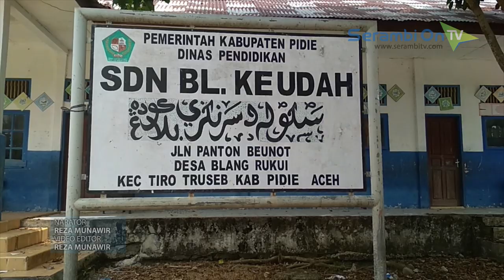Dewan Soroti Realisasi Proyek Waduk Tiro, Masyarakat Dukung Pembangunan Asal Tidak Direlokasi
SERAMBITV.COM, SIGLI - Proyek pembangunan waduk Tiro di Kemukiman Blang Keudah, Kecamatan Tiro, Kabupaten Pidie menjadi sorotan masyarakat.Ketua Komisi C DPRK Pidie, Isa Alima bahkan menyebut ada kesan pemerintah tidak transparan dengan alasan sejauh ini proyek tersebut belum ada realisasi.Ia pun mengklaim tak ingin proyek ini justru merugikan masyarakat di sekitar lokasi.Di lain pihak, sejumlah masyarakat Kemukiman Blang Keudah menyatakan penolakan relokasi.Sebaliknya, mereka mengaku mendukung proyek itu bahkan mempersilahkan pembangunannya segera dilakukan, namun dengan catatan Gampong Blang Rikui dan Panton Bunot tidak direlokasi.